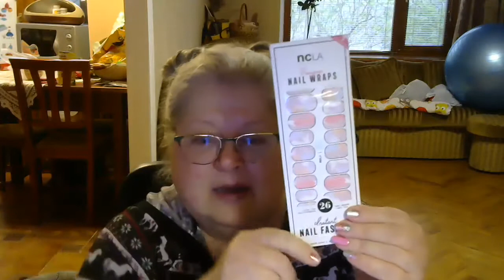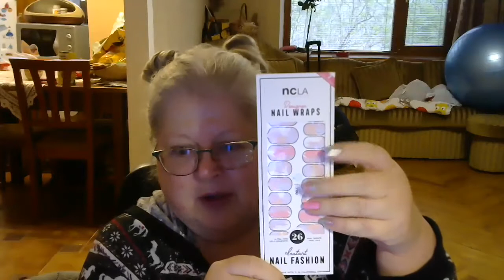Week five of Quarantine - I get a package!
I got a package today!  It is my Therabox subscription.  So, I thought I'd do an "unboxing".  It's not as slick as some, but I did enjoy it.  You can check out Therabox at this website. Let me know what you think.  I hope you're all doing well out there in Quarantine land.